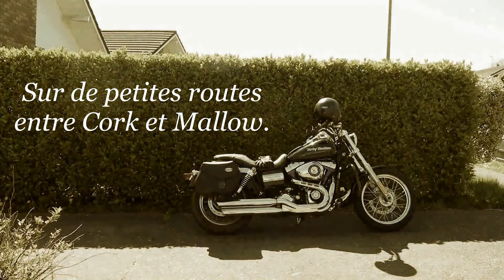021 Sur de petites routes entre Cork et Mallow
Sur des petites routes entre Cork et Mallow :
Cette vidéo est dédiée à Sylvie, une bikeuse pure et dure.
Pour se rentre de Cork à Mallow ça va relativement vite par la nationale, mais pour cette balade nous ne sommes pas pressés, alors ce sont par des petites routes de campagne que nous allons passer, j’espère vous faire découvrir de charmantes petites routes qui sortent des grands axes routiers.
Bonne balade à toutes et à tous.